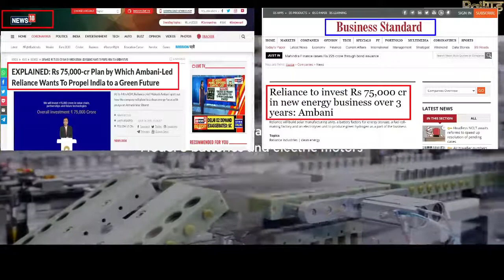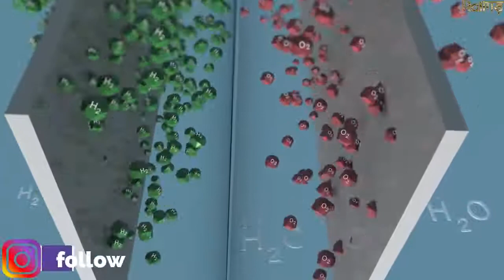Reliance to invest Rs 75000 cr in new energy business over 3 years _ Manufacturing